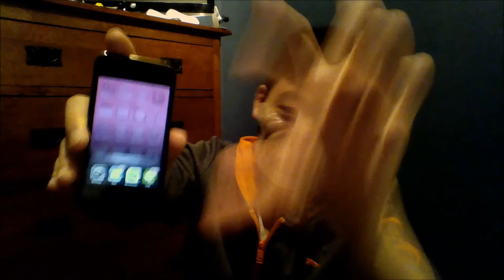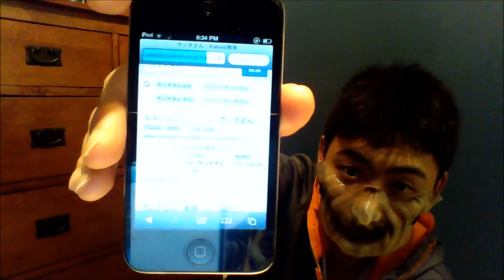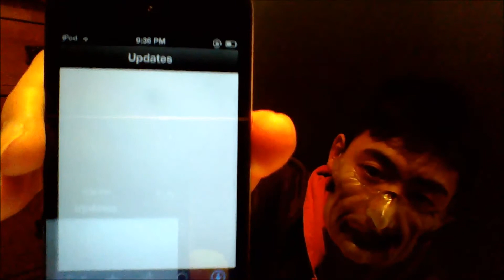【iPod touch 4レビュー】 ３年間使い続けたiPod touch 4は今。。。 KGD07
３年間使い続けたiPod touch 4世代のいろんな場所が衰退していた...!!

面白かったり、役に立ったら評価よろしくです^^